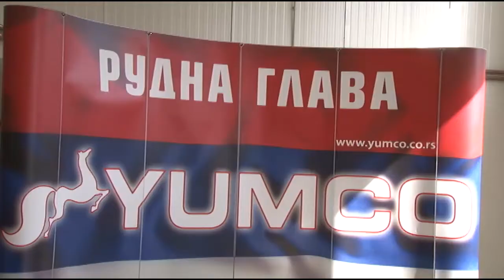Otvaranje pogona Jumka u Rudnoj Glavi i28 06 2021